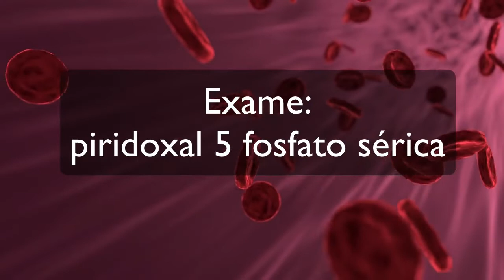Como suplementar e avaliar a vitamina B6? | Nutrição com Andreia Torres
Nesta série mostro como fazer a avaliação das vitaminas e quais são as formas mais biodisponíveis para a suplementação. Hoje falo da vitamina B6